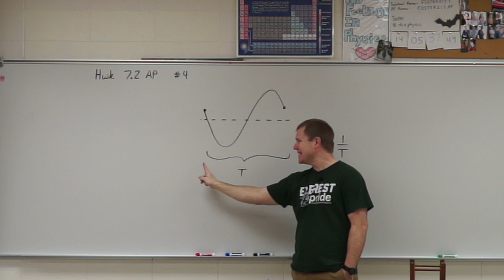hwk 7.2AP 4